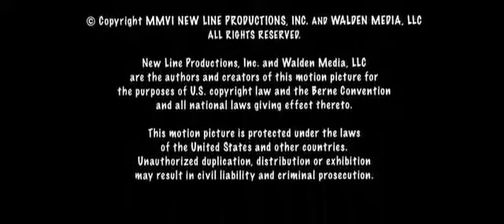Walden Media/New Line Cinema (2006, Closing)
From the end of "How to Eat Fried Worms" (2006)

There's another NLC/WM logo combo from the 2006 film "Hoot", but I'll get to that soon